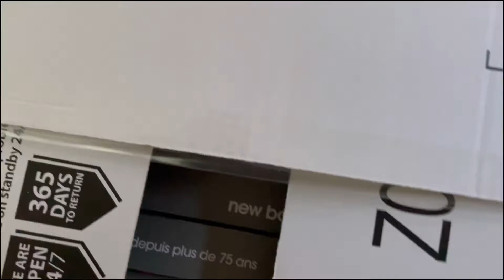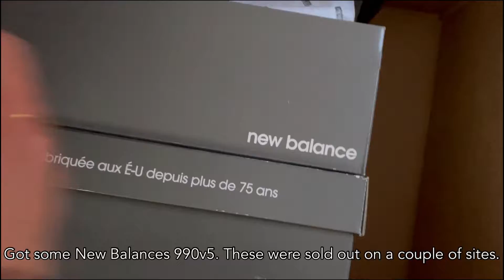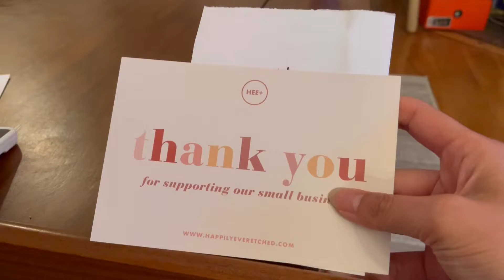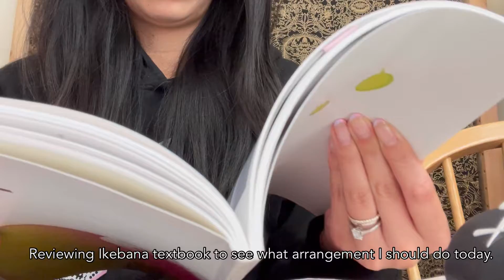Vlog | 1st, Sandoitchi, and Birthday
Beginner VLOG- Birthday stuff and unboxing New Balance 999v5